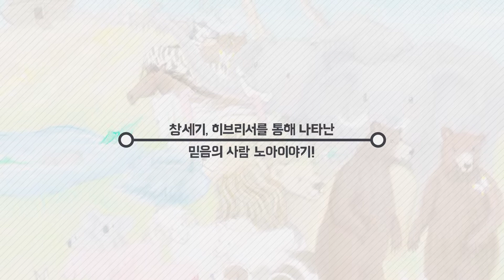VBS예고편_돈으로도 못 가요 (믿음의 사람, 노아)🇰🇷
2014년 여름성경학교 홍보영상입니다.

돈으로도 못가요 (믿음의 사람, 노아)

영상 -총 5편
찬양-노아송, 예배하러 GO GO 등